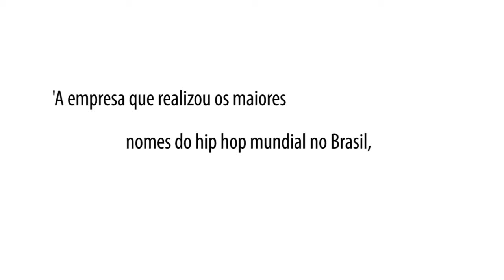VIDEO PROMO POLO/ A.MARX